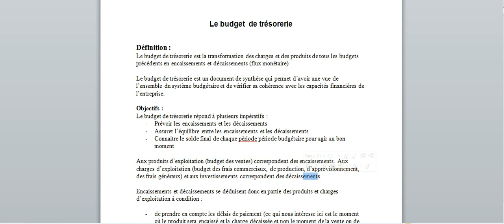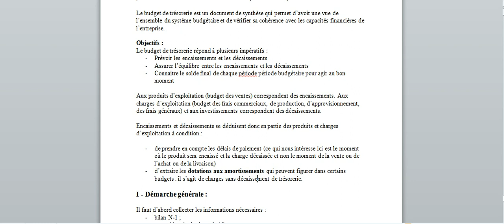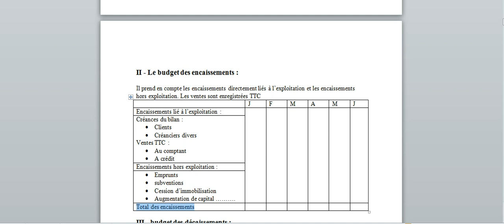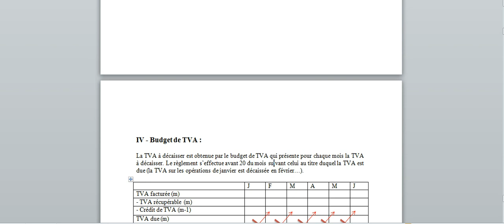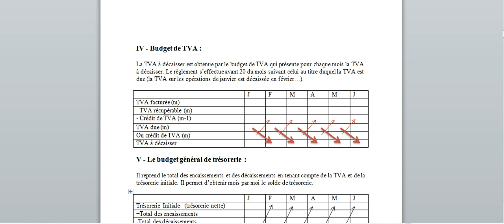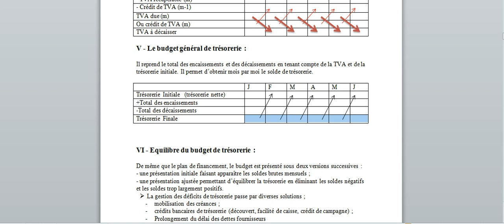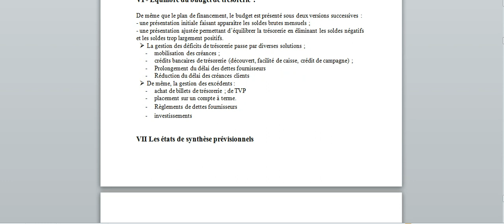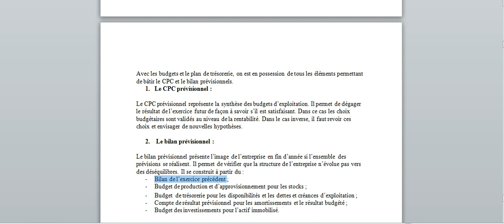V1 budget de trésorerie